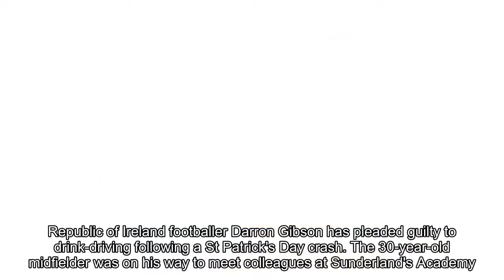Former Manchester United and Everton star Darron Gibson pleads guilty to drink driving charge